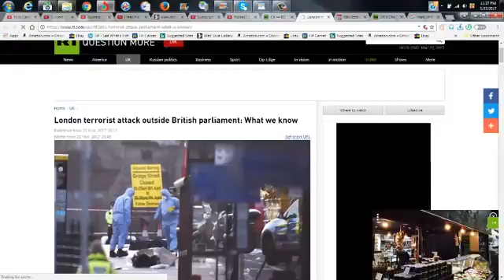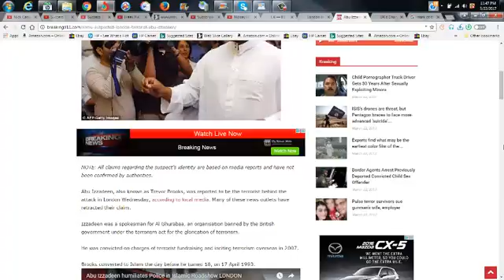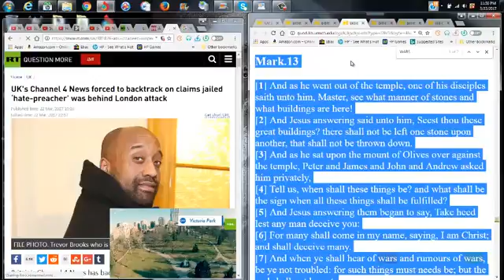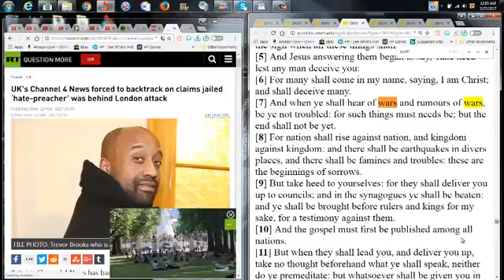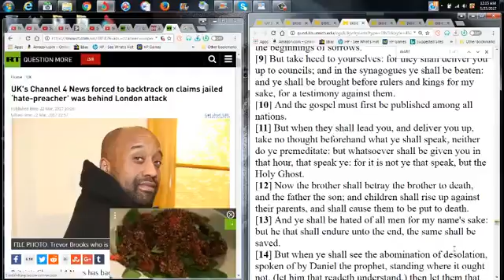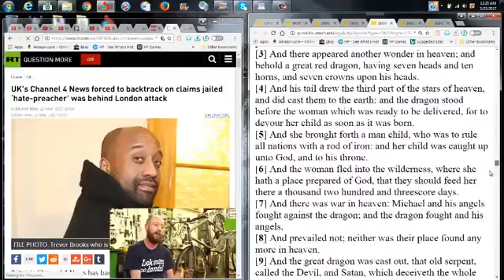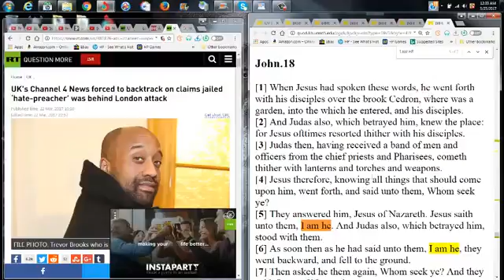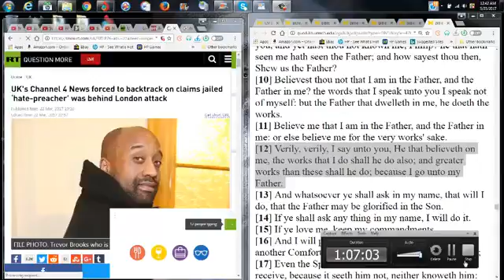LONDON ATTACK WARNING TO THOSE IN THE FAITH RAQAYI